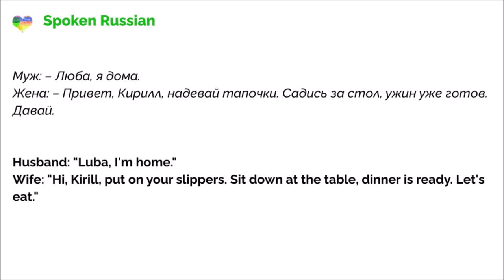Dinner is ready. Ужин готов.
Look for the text of the dialogue in the comment flow, it is pinned as the top comment. Никто, кроме нас. ВСЕ СЕРИИ. Мелодрама.